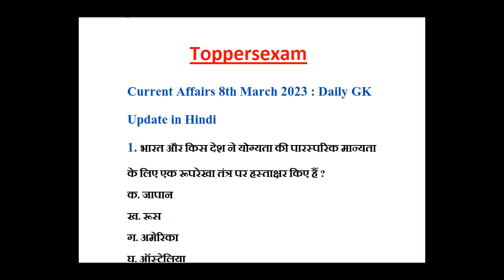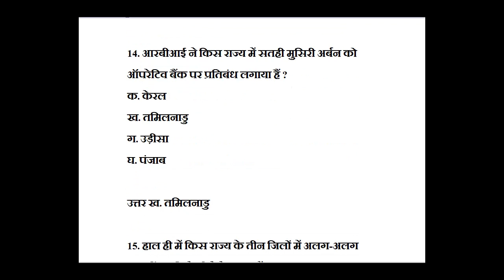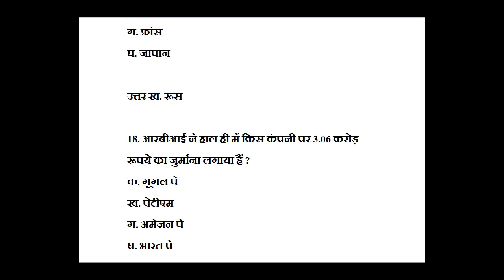Daily Current Affairs in Hindi 8 - MARCH- 2023